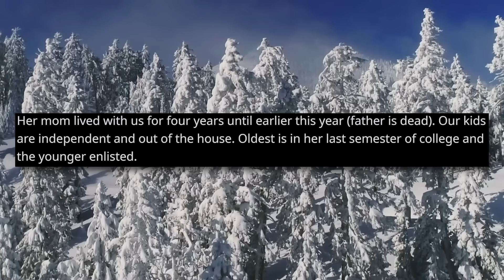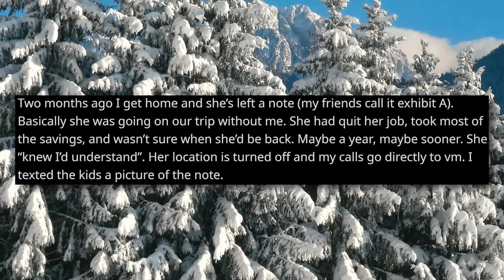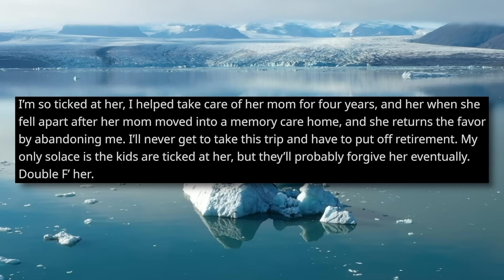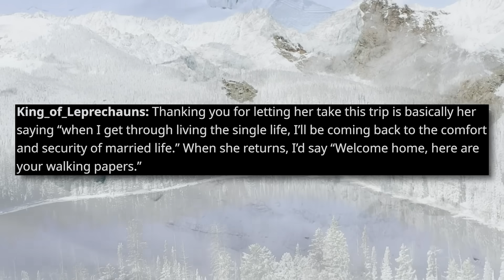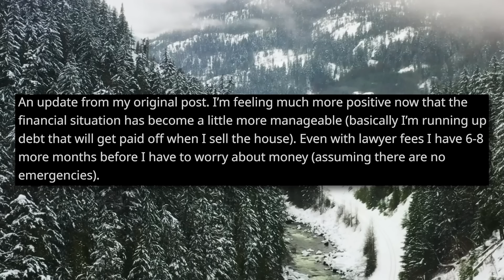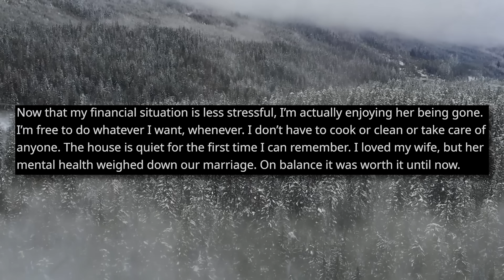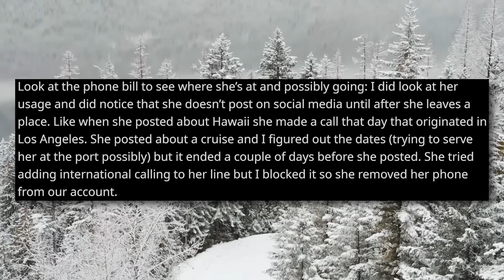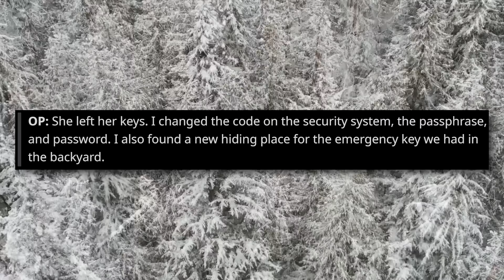My Wife Abandoned Me And Is Spending All My Savings To “Find Herself” r/Relationships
Welcome back to Redditor, the place for the best Reddit Relationship Stories!

00:00 Intro
00:23 Story u/throwra-disappearw
06:52 Relevant Comments
09:16 Update

reddit podcast, reddit storytime, reddit top posts, r/confession, r/entitledparents, r/tifu, r/prorevenge, r/maliciouscompliance, r/choosingbeggers, r/entitledpeople, r/IDOWorkHereLady, r/Idontworkherelady, r/personalfinance, r/AmITheA**hole, r/amithejerk, r/AITA, amithejerk, redditor, reddit stories